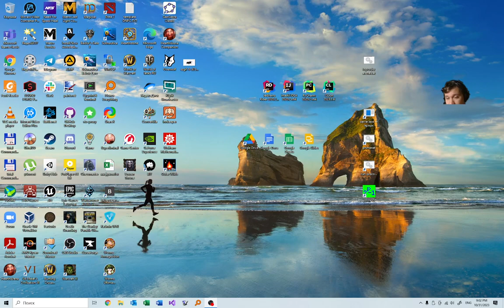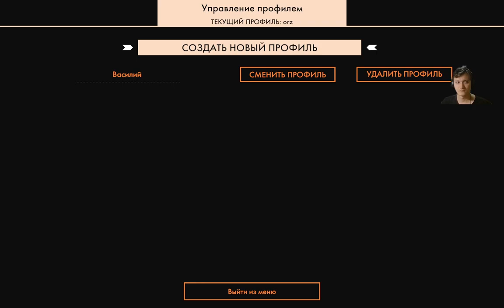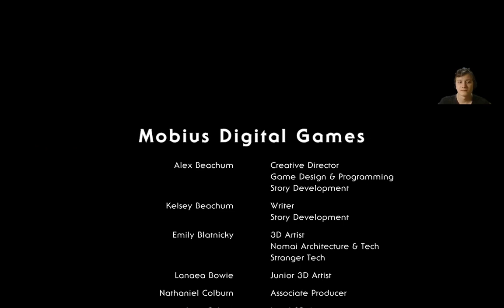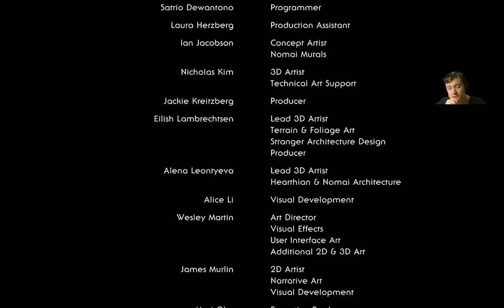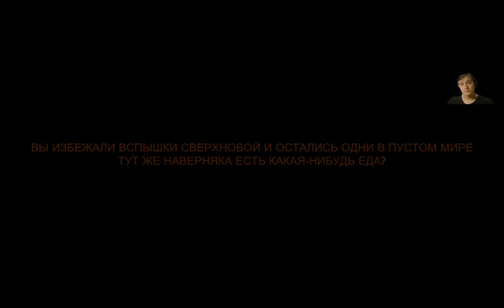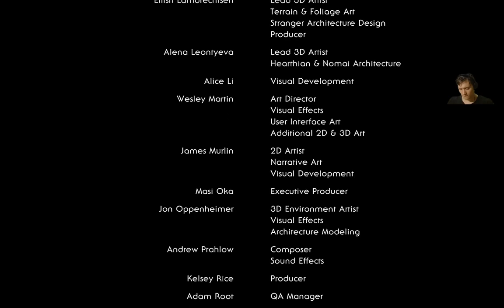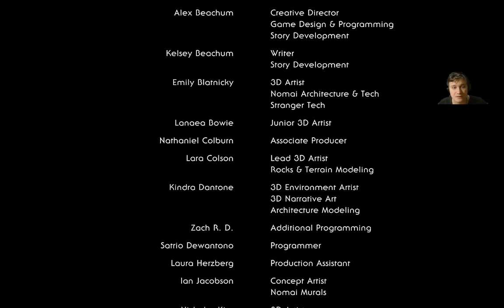Outer Wilds - Echoes of the Eye (31.10.2023) — Part 8